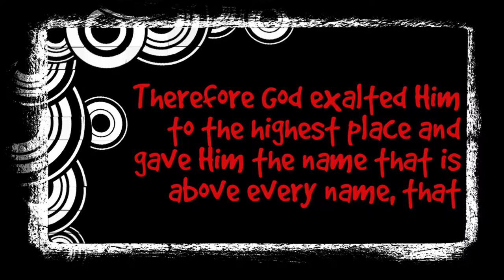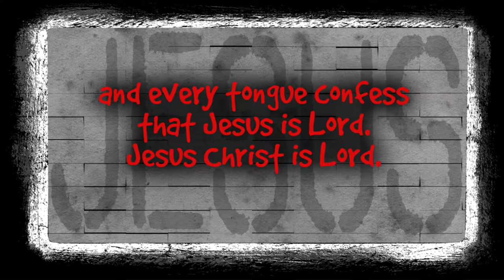PP U8 At the Name of Jesus (Philippians 2:8b-11) NoVOX